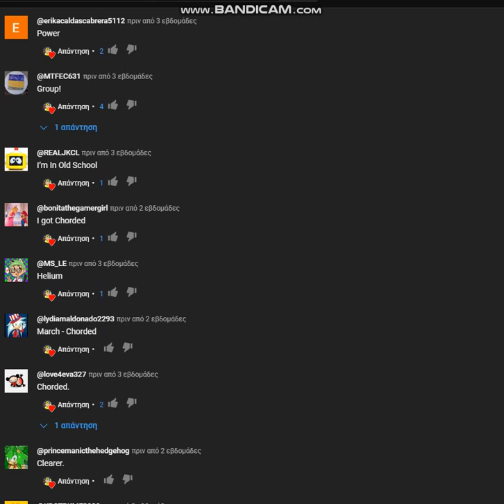Look That Users Commented On Your Post